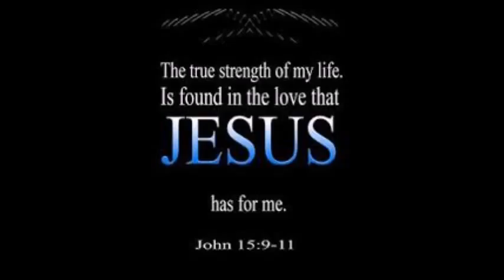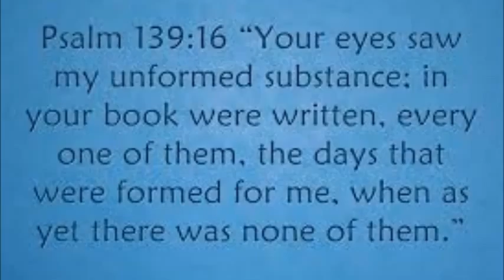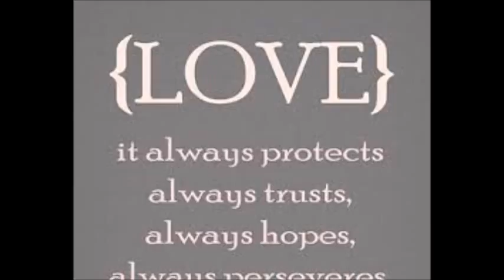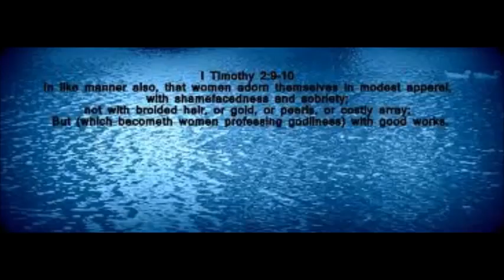Jeremy Camp - The Way